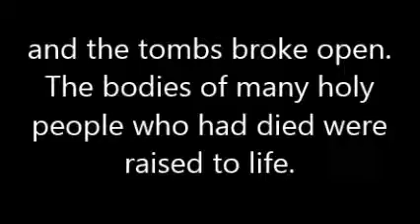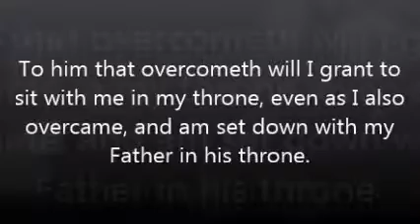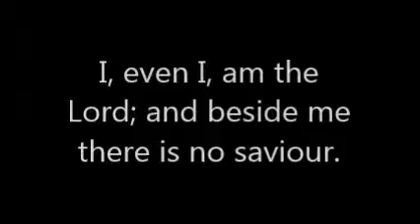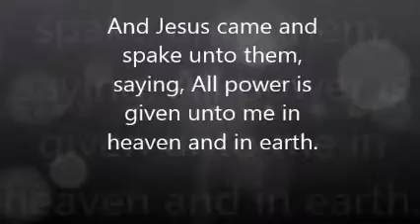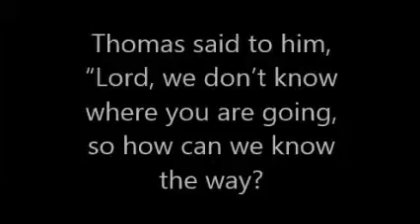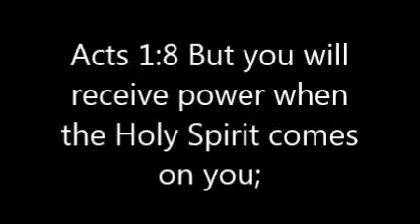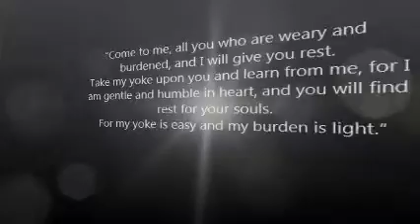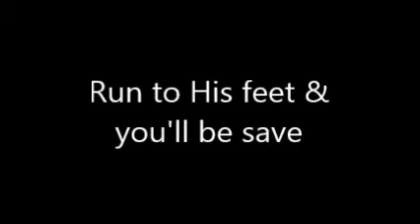Jesus has the power